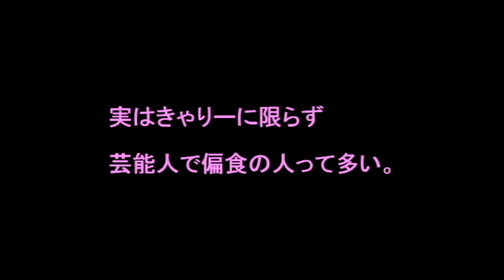偏食が異常な意外な芸能人・モデルたち～武井咲、きゃりーぱみゅぱみゅ、前田敦子、本郷奏多、他～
偏食が異常な意外な芸能人・モデルたち～武井咲、きゃりーぱみゅぱみゅ、前田敦子、本郷奏多、他～ 先日放送されたしゃべくり007で「きゃりー.

【募集中！】オスカープロモーション主催コンテスト 『ミス美しい20代コンテスト』開催中！ (オスカープロモーションFacebookより) 武井 咲（たけ.

今話題になっている「芸能人同士」の意外なツーショット写真♡～三浦翔平、能年玲奈、佐藤健、ONE OK ROCK、田村淳、他～ 芸能人・モデルたちが.